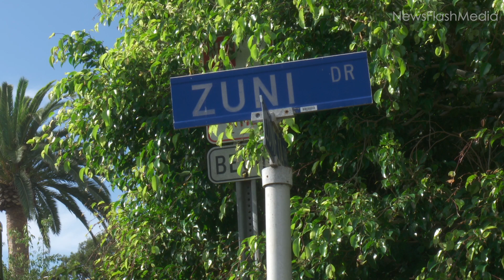Del Mar: Man Dies After Being Found in Burning Home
Authorities are investigating a deadly house fire that occurred in Del Mar this afternoon.

A passerby called 911 after they heard a smoke detector sounding and spotted heavy smoke coming from a residence in the 1500 block of Luneta Drive. Upon arrival, a Sheriff's Deputy went through the back door of the home to search for victims, but was pushed back by the smoke. Firefighters continued the search, locating a man in a bedroom. He was rushed to the hospital, but did not survive his injuries.

The fire was confined to the bedroom. The American Red Cross is providing assistance to a relative visiting from out of town. The family dog was not hurt and is with the relative. The cause of the blaze is under investigation.